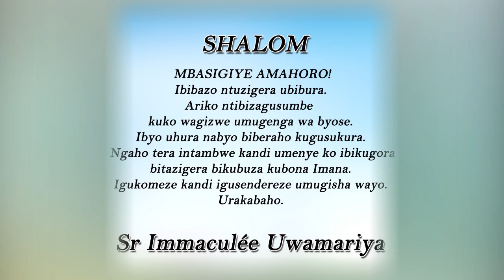SHALOM. Sr Immaculée Uwamariya aragira ati "IBYO IMANA YAKOZE!"|| Ijambo ry'Imana ryo kuwa 17-5-2022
IJAMBO RY'IMANA RYA BURI MUNSI
SHALOM. IBYO IMANA YAKOZE!
Ntukabure umwanya wo kuvuga ibyiza Imana yakoze.
Ubuzima bwawe bwose bwuzuye ineza. Nawe rero aho ugenda kwiza ineza. Umwanya ufata uvuga ibindi wukoreshe uvuga inkuru nziza. Hari benshi batazi ukuri kandi ukwiye kubera kubera urumuri.
Ibyiza bivuge kandi bose babihereho basingiza Imana.
Ikumurikire kandi umugisha wayo uguhoreho.
Tuzirikane amasomo yo ku wa 17/6/2022
Intu 14, 19-28
Zab 144
Yh 14, 27-31a